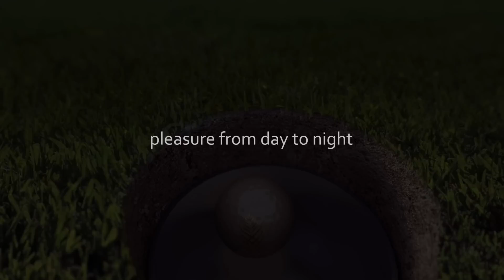Lusail City Development - Image Movie | by HOCHTIEF ViCon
Lusail City Development

Location :  Doha, Qatar
Project type :  Urban development, infrastructure
Project size :  Area of 37 km²

In Qatar, HOCHTIEF ViCon is involved in one of the world’s largest urban development projects: the creation of Lusail City, an artificial city which will be home to 200,000 people. Lusail City will evolve on desert sand on the gulf coast, to the north of Qatar’s capital, Doha. It will span approximately 37 square kilometers and comprise ten urban quarters, including residential areas, shopping streets, recreational facilities, schools, medical centers and two harbors.

A project of this size means substantial challenges for all parties involved as they plan and coordinate the construction process. Lusail introduced Building Information Modeling at an early project stage to enhance planning and communication and minimize disruptions in the construction process. A 3D computer model of the city’s infrastructure, including its main supply pipes, was used on a regular basis as the project was planned and coordinated.

HOCHTIEF ViCon supported Lusail in this process. Initially, ViCon identified to what extent virtual construction could be applied in the Lusail planning and construction phase. Which software and which hardware were required? What kinds of contracts must be concluded with the companies involved, to make sure that the client has access to all the necessary data at the right time? ViCon has been supporting the Lusail team throughout the project, making sure that BIM is used in the most efficient manner. This includes regular BIM training sessions for everyone involved.

Once an overall process had been established for the use of data collected, ViCon created a 3D model of the city’s entire infrastructure. It was developed using more than 10,000 2D drawings from more than 20 specialist planners, which included more than 100km of streets and motorways, 60km of sewage drains and 160km of rain water pipes. The digital 3D model constituted a uniform database to which all project members had access.

All the individual planning stages were integrated in one 3D model, making it possible to bundle and coordinate all individual plans in a straightforward manner. This meant that geometrical clashes between trades could be identified in the early stages. The model also served as a basis for photo-realistic visualizations and video animations of Lusail. With these, it is possible to imagine what the buildings will look like and how they will work, which is an excellent basis for marketing and PR activities.

The content of the HOCHTIEF ViCon Youtube channel is protected by copyright. The copying, storage and reproduction of all information or data, particularly the use of videos, parts of videos or texts is expressly prohibited without the prior written consent of HOCHTIEF ViCon GmbH.